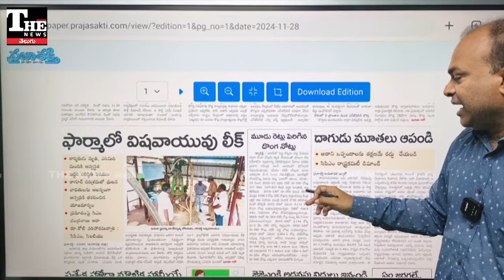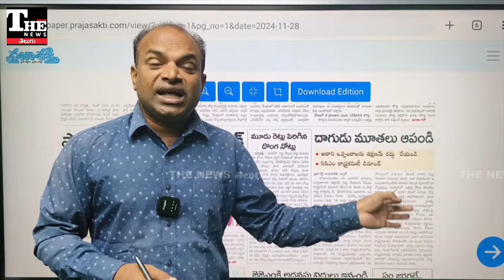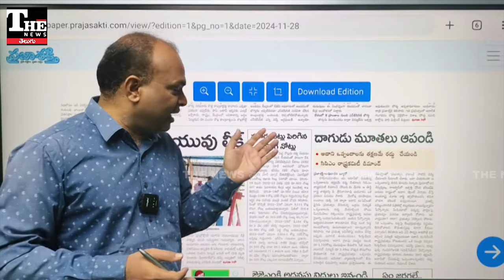దొంగ నోట్లు చూశారా,,ఎన్ని ఉన్నాయో తెలుసా?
ఇండియాలో నకిలీ నోట్ల సమస్య పెరిగింది. అంతా ఇంతా కాదు. ఏకంగా భారత ప్రభుత్వం పార్లమెంట్ కి ఇచ్చిన సమాచారం ప్రకారమే వందల రెట్లు పెరిగింది. నోట్ల రద్దు తర్వాత దొంగనోట్లు ఉండవని చెప్పిన ప్రచారం వాస్తవం కాదని తేలింది.